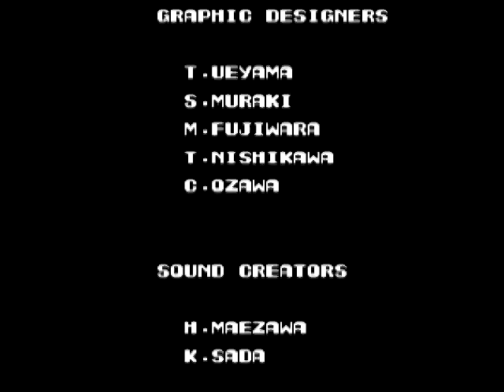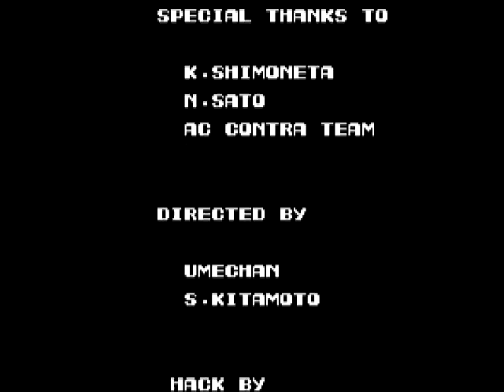Ayo Main Kaizo Contra #6 - COTTON PUFFS, ALIENS AND FINAL!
NSFW WARNING =  Video mengandung bahasa berat, super kasar dan amarah tidak terkontrol.

salah satu Romhack yang dimodifikasi oleh Zeng Ge asal china (??). hanya saja romhack ini agak langka gak terkenal seperti Kaizo Mario World.
Romhack patch bisa didownload dilink sini :

Author Comments :
GULALI(?) IS EVERYWHERE! dan hasil akhir dari romhack.

Tools Used :
-FCEUX
-Xpadder
-Lunar IPS-Patching Tools
-Vegas Pro 10
-Bandicam

Credits :
Played, Commented & Edited by HeatnixB.